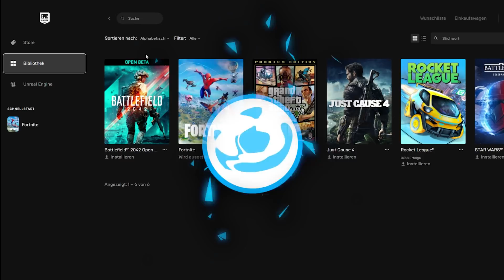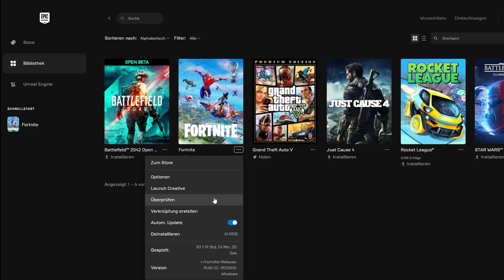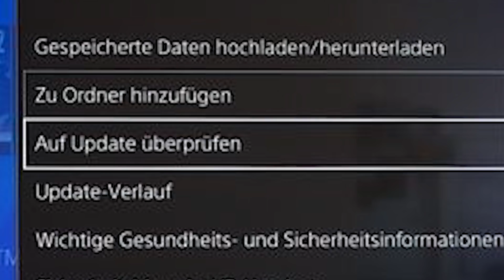Fortnite SEASON 2 *JETZT SCHON* SPIELEN! (Update)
In diesem Fortnite Video auf Deutsch also German geht es darum wann das update kommt wann man wieder fortnite spielen kann um wann gehen die server off fortnite season 2 update ps4 in deutsch fortnite kapitel 3 season 2 battle pass gratis xp glitch und der trailer deutsch fortnite season 2 wann gehen server wieder on wieso geht fortnite nicht zeige ich dir einen Fortnite XP Glitch in Chapter 3 Kapitel 3 in Kreativ für Solo Duo oder mit Freunden mit Creative Map Code also Mapcode Chepter 3 der funktioniert nach Update und dir sofort Level 100 oder Level 200 oder Level 250 machen kann in der Neuen Season der XP Glitch ist mega einfach und neu und ist ein Solo XP Glitch für ps4 xbox switch und alle anderen Plattformen. In spiele auch OG Skins wie Renegade Raider oder OG Ghoul Trooper wie man die bekommt war in der Fortnite OG Season 1 und es gibt keine Gratis V-Bucks oder Kostenlos Vbucks bekommen Glitch Map Code Fortnite Kapitel 3 XP Glitch Deutsch Unendlich EP WannaBe

*Dieses Video ist nur zur Unterhaltung - alle gesagten Dinge sind ausgedacht*

*NEUER* UNENDLICH XP GLITCH für schnell LEVEL in Fortnite Kapitel 3 Deutsch nach UPDATE